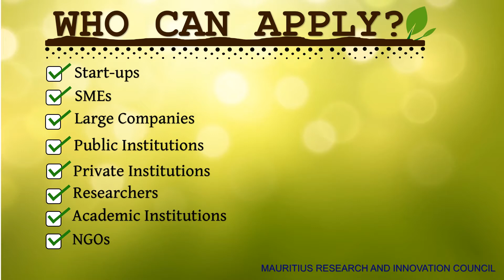Funding Opportunities - 𝐅𝐨𝐨𝐝 𝐒𝐜𝐢𝐞𝐧𝐜𝐞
Part funding opportunities are available for research activities/projects focusing on 𝐅𝐨𝐨𝐝 𝐒𝐜𝐢𝐞𝐧𝐜𝐞: 𝐍𝐮𝐭𝐫𝐢𝐭𝐢𝐨𝐧, 𝐀𝐠𝐫𝐢-𝐭𝐞𝐜𝐡, 𝐅𝐨𝐨𝐝 𝐏𝐫𝐨𝐜𝐞𝐬𝐬𝐢𝐧𝐠, 𝐛𝐢𝐨-𝐟𝐞𝐫𝐭𝐢𝐥𝐢𝐳𝐞𝐫𝐬, 𝐛𝐢𝐨-𝐭𝐞𝐜𝐡𝐨𝐧𝐨𝐥𝐨𝐠𝐲, 𝐚𝐠𝐫𝐢𝐜𝐮𝐥𝐭𝐮𝐫𝐞.